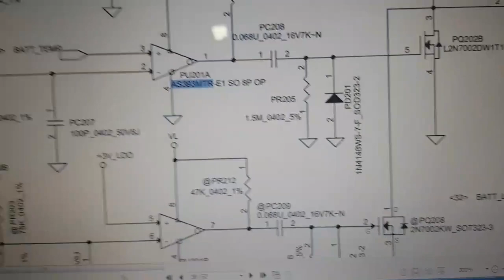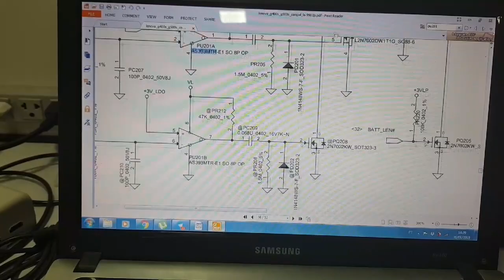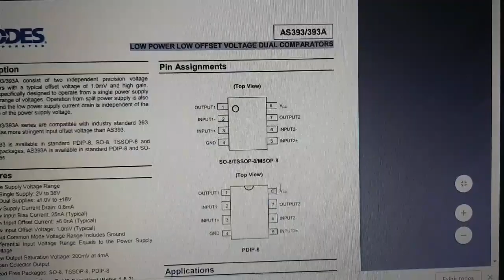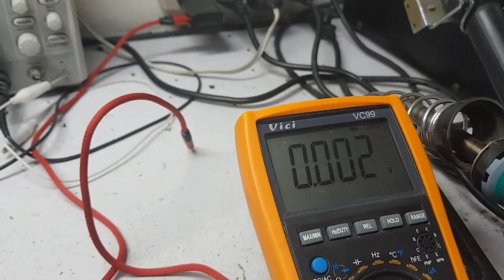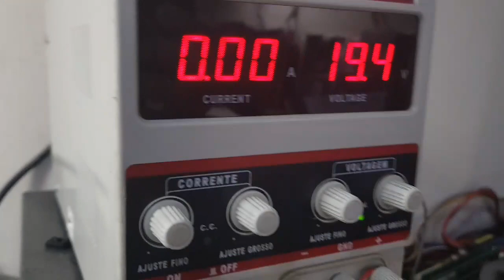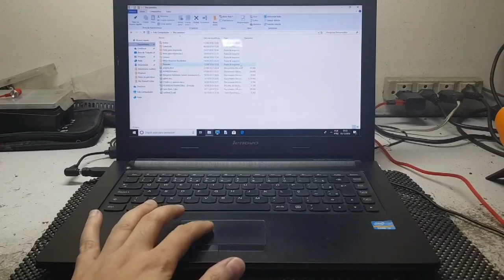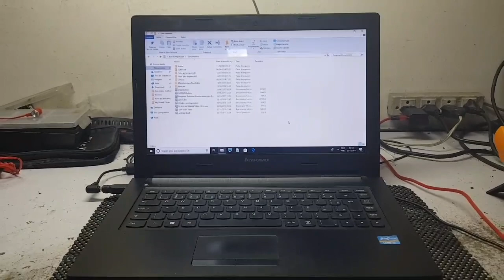Lenovo g400s não liga resolvido.